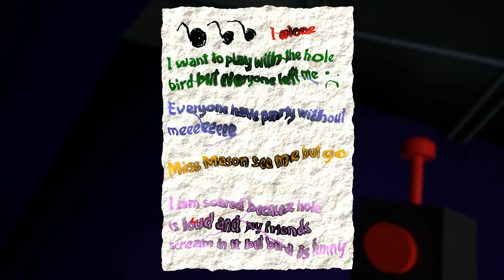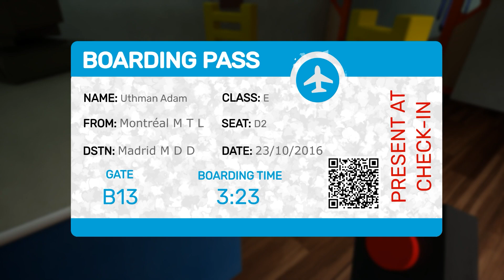Garten of Banban - FULL PLAY (Kindergarten horror)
Enter the mysterious and abandoned Banban's Kindergarten, where you'll make some terrifying friends. Explore the establishment and uncover the horrifying truth behind the place, but be careful, as you are far from alone. Once a reputable learning facility, Banban’s Kindergarten was the go-to choice for parents, until everyone in the place suddenly vanished on a seemingly normal day. Now it's your turn to find out what happened. This game is not for the faint-hearted, so brace yourself for a chilling and suspenseful adventure. Garten of Banban is created by the Euphoric Brothers, and it's available now to play, don't miss out on the horror experience.

Timestamps:
00:00 Introduction
00:26 Garten of Banban gameplay
04:30 Collecting the eggs
12:25 Escape sequence
15:05 Garten of Banban Ending

Every recommendation and share helps us out as a small indie channel.